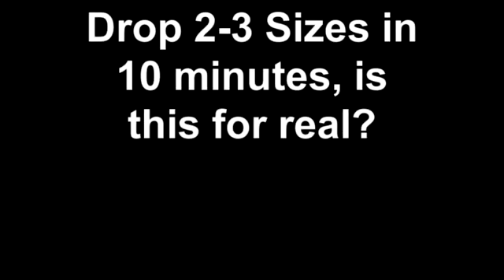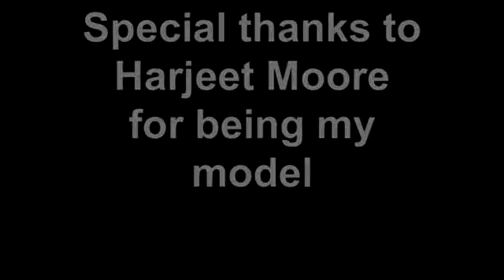Drop 2 3 Sizes in 10 minutes, is this for real